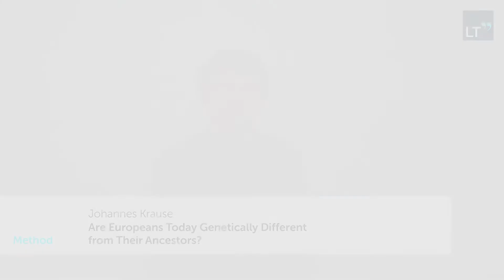HUMAN DNA - THE DIFFERENCE OF EACH RACE!